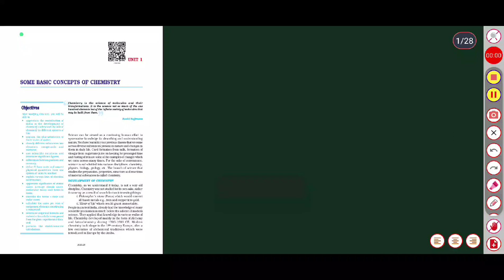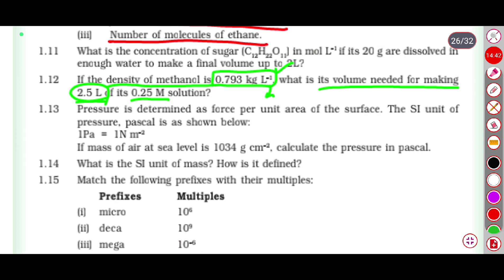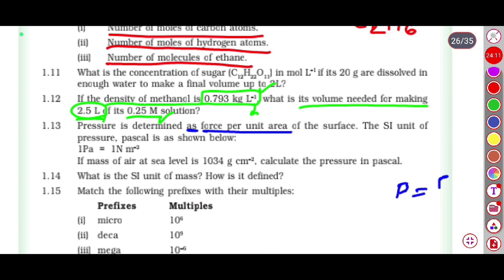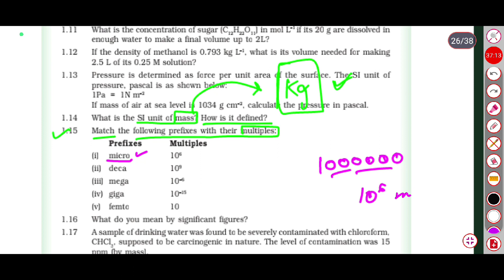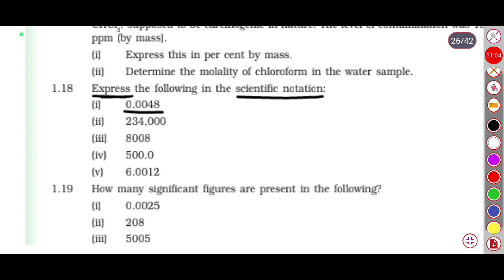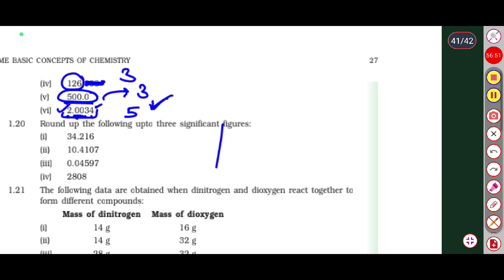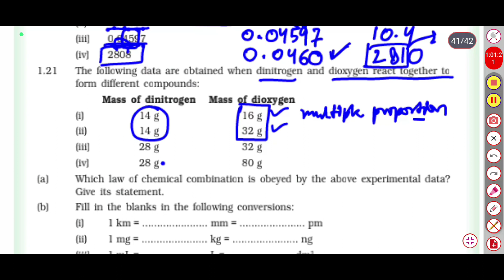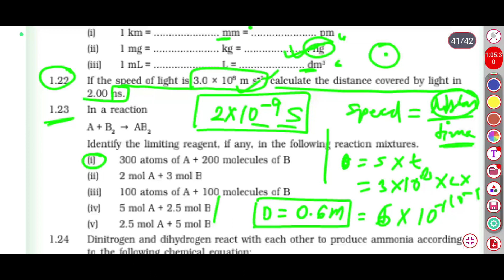Exercise solution| chapter 01 | some basic concepts of chemistry| class 11| part 02